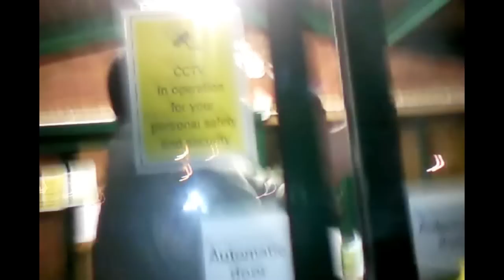6 Guys 1 Wheelchair And A Fat Guy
good night out with the team :P, had fun :P